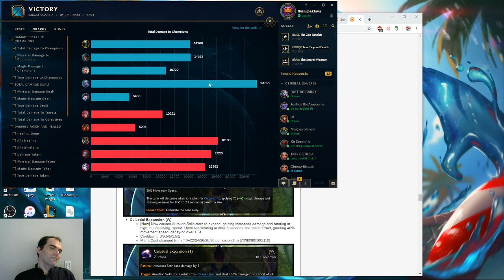Urgot vs Karma, top lane, with commentary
Literally a champion designed to be frustrating at all points of the laning phase, as long as she doesn't make a big mistake and keeps her distance.  Well, she made the unfortunate mistake of getting a little too close more then once.